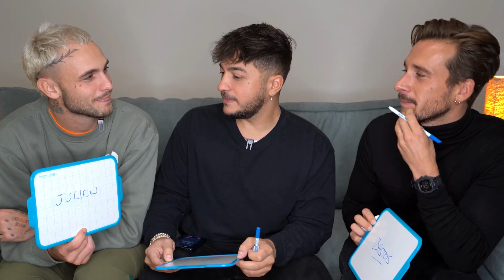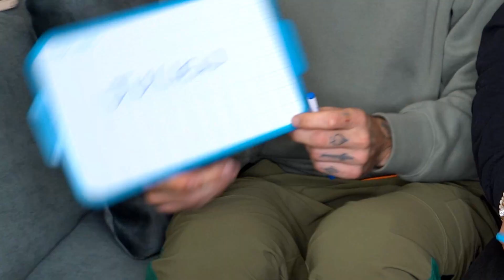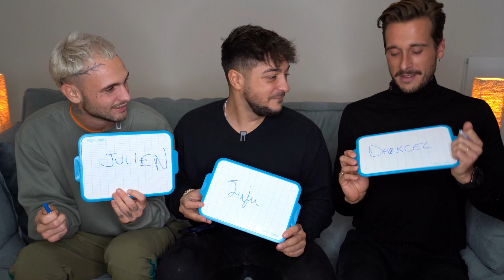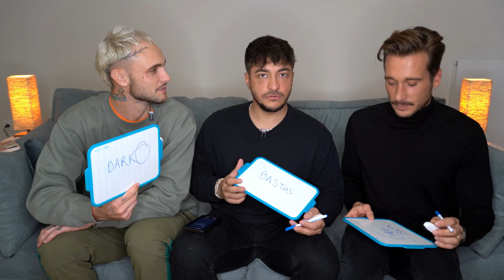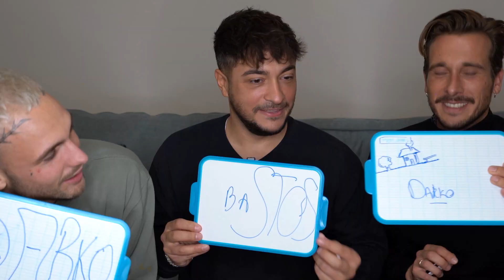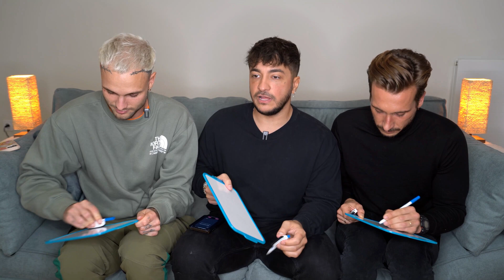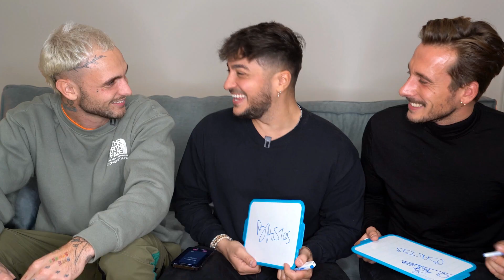QUI POURRAIT? ft. Bastos & Julien Geloen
Le retour du trio, ca faisait longtemps!!